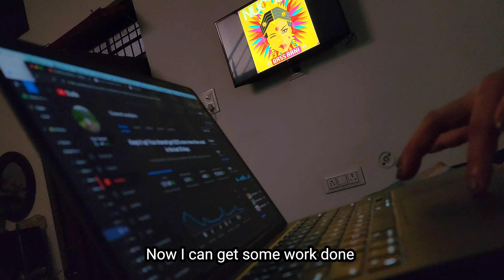Monsoon Trip to Hometown | Living Alone in India | Relax & Reset